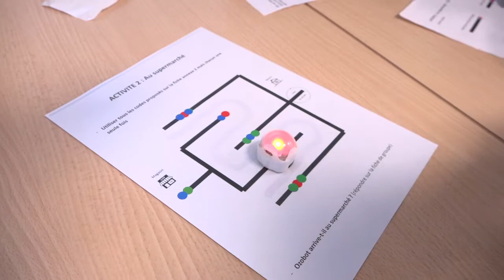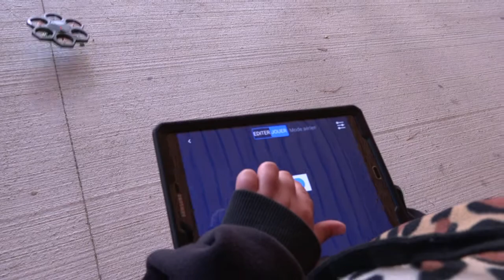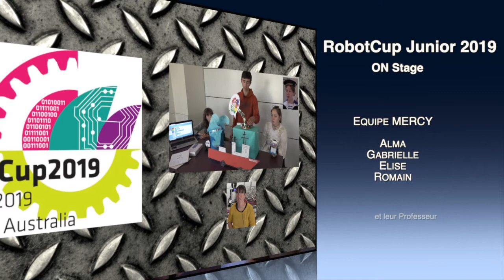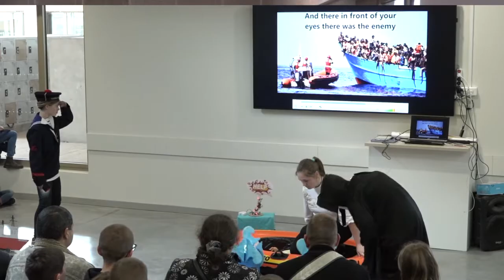Rencontre Robotique à Bazas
Bazas